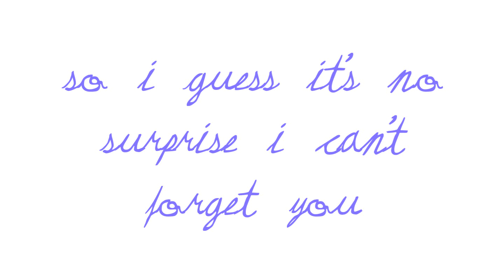Never Change-Dear Juliet+Lyrics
i love you roxiii :]

never change-dear juliet/chase coy